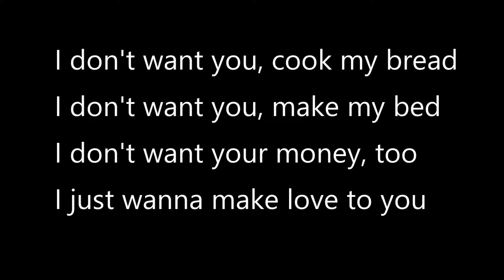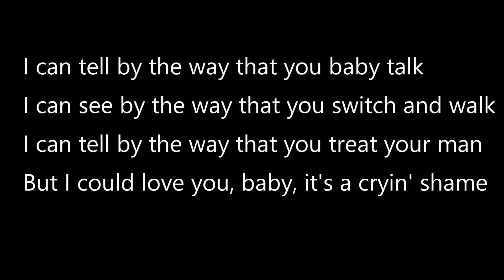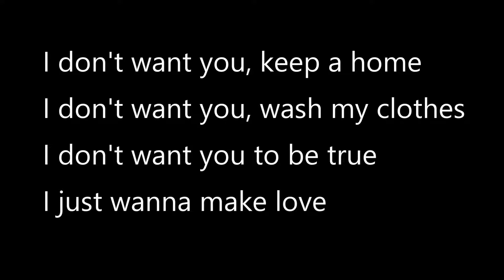I Just Want to Make Love to You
Jenna Marie's own take on this classic blues standard featuring Jenna Marie on Harmonica.  Vocals were inpired by Josh Turner.